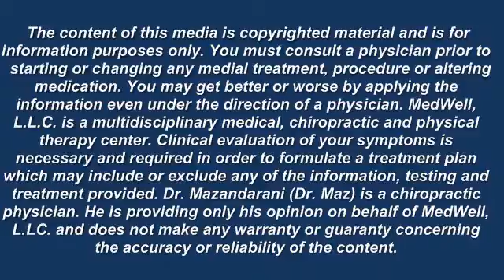MEDICAL DOCTOR TREATMENT & EVALUATION MIDLAND PARK WYCKOFF RIDGEWOOD BERGEN COUNTY NORTHERN NJ